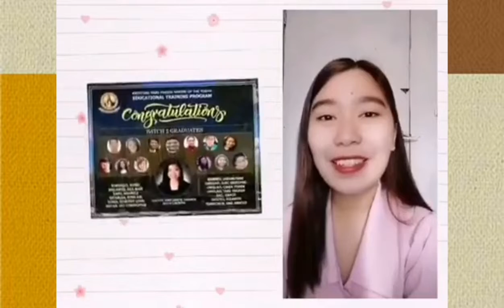KH EDUCATION MINISTRY 2ND YEAR ANNIVERSARY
Giving credits and acknowledgement to the music